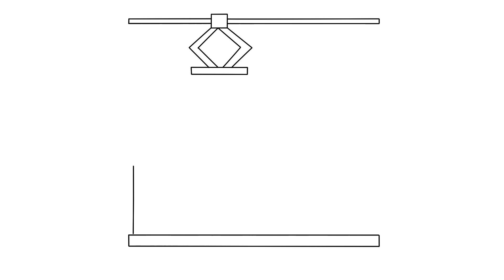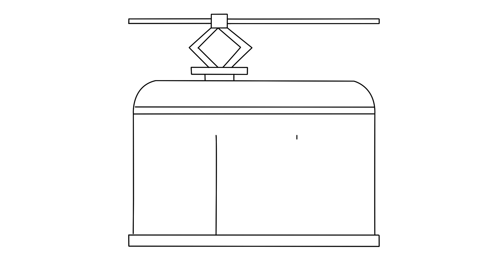How to draw Tram car [emoji] step by step for beginners